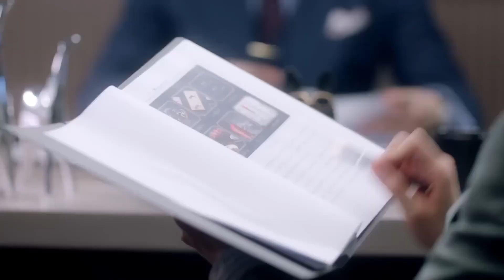办公室热吻！总裁背后抱住灰姑娘，忍不住抱着她激情舌吻！